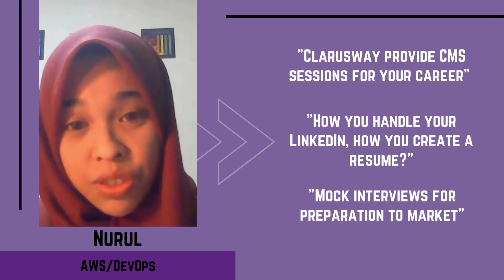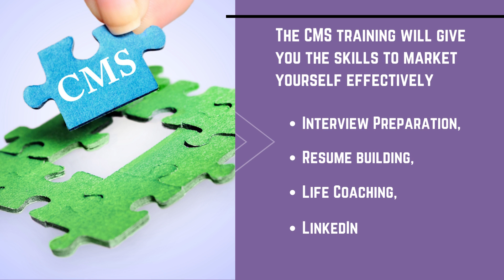Why Clarusway | Career Management System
Our Career Management System makes it simple to get a job quickly.
- Gaining the IT skill is only ½ the battle.
- The other half is doing the legwork to make this career switch.
- Things like: developing a strong resume, portfolio, technical interviews, networking, LI profile, etc.
- Our CMS prepares you in depth with the mindset, tools and techniques you need to make this career
  switch as seamless and fast as possible.
- Mock Interviews, Life Coaching, Resume Building, Linkedin
- This is a big thing that contributes to your 92% success rate.
- If you put in the work, your life will change.
- Our students are consistently successful in the field.

⏩ Are you ready to reinvent yourself? We make it easy to get started! 💯💯💯
- Simply submit an application for the course that’s right for you.
- Once you’re accepted, our expert instructors will teach you all the skills
   you need to succeed.
- Then once you complete your course, you’re ready to be hired for your
   dream IT job! We even help with job placement!

So what are you waiting for? Apply Now!

Not sure you’re ready to apply? Signup for an info session to learn more about your course options.

🔰 Who we are:
▶ Clarusway provides in-person and online IT training for beginners and IT pros in an innovative way to transform participants into the best candidates in the IT industry with in-demand skills regardless of their background and experience.

🔰 Our courses:
▶ Web3 Development: Coming Soon!